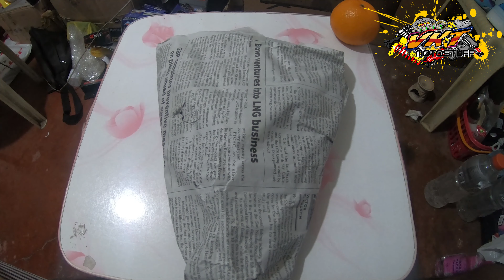How To Install Mask and Dismantle Headlight Assembly safely |RS150/Sonic150| Step By Step with Tips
How to install mask in RS150/Sonic150 ,
Dismantle RS150/Sonic150 Headlight assembly safely Step by step with Tips and Do & Don'ts
Watch it in HD or Clear Definition